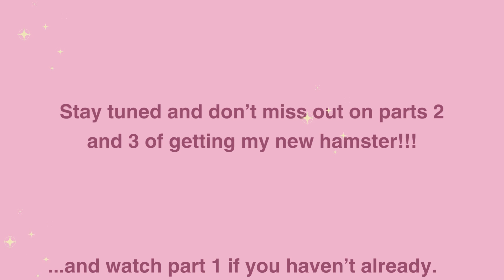We have news....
Sorry for the short video this weekend! Thank you so much to those who voted for the cage setup design. If you didn't get a chance to vote- make sure to get your opinion heard when a new poll comes around!💗